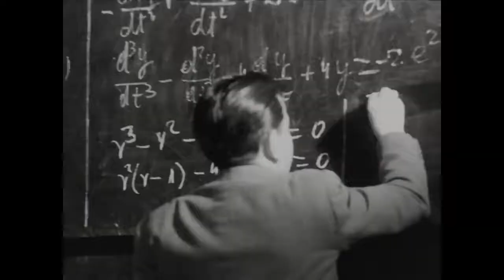KineDok Q&A: On the Water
Q&A from March 1 with director Goran Dević about his film On the Water (Na vodi). Moderated by Samuel Achberger.

kinedok.net